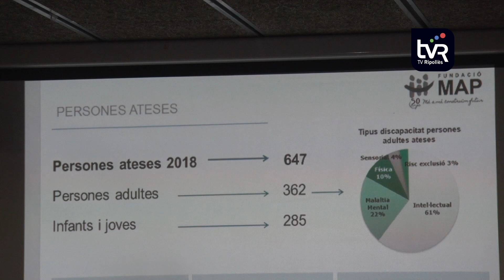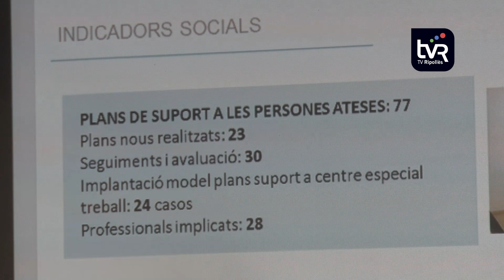La Fundació MAP fa balanç del 2019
La Fundació MAP ha fet un balanç molt satisfactori del 2018, any que ha concentrat molta activitat en motiu de la celebració del mig segle de trajectòria. L’entitat considera que s’ha aconseguit l’objectiu de donar a conèixer al públic en general la tasca que duu a terme.